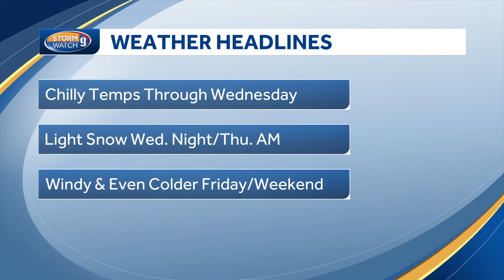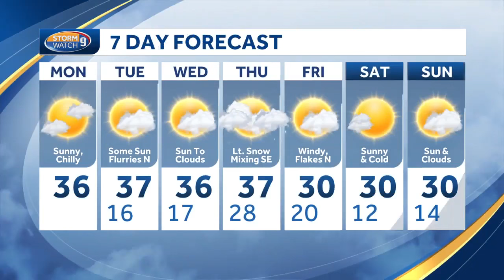Video: Chilly with some sunshine as wintry pattern continues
Kevin Skarupa has a look at when we could see snow before the weekend.